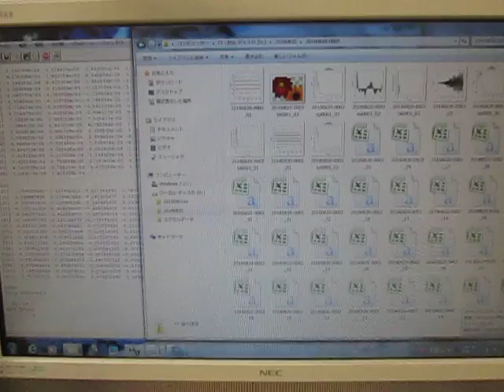オリジナル超音波実験 （超音波システム研究所 ultrasonic-labo）